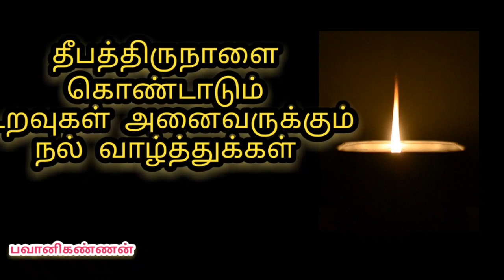Karthigai deepam wishes|பவானிகண்ணன்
அனைவரின் வாழ்விலும்
துன்பங்கள் நீங்கி
இம்மண்ணுலகில்
புது இன்பங்கள்
மிளிரட்டும்...

தீபத்திருநாள்
நல்வாழ்த்துக்கள்.